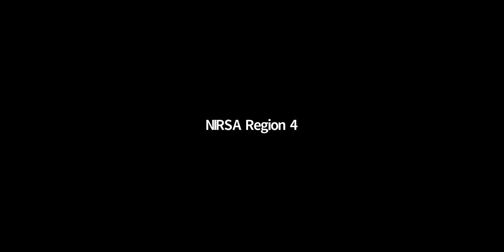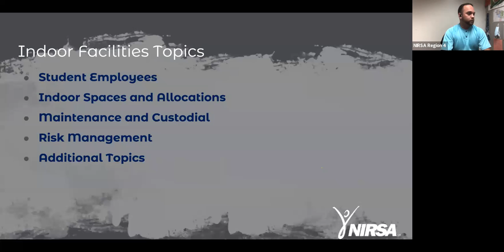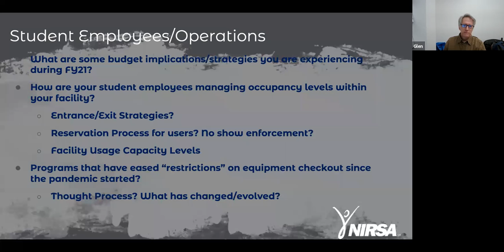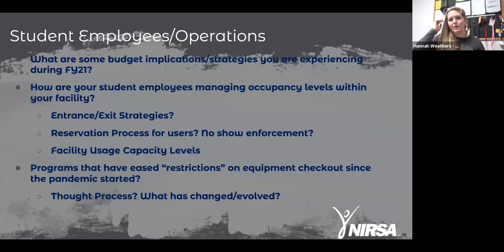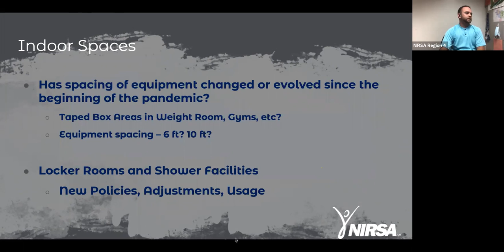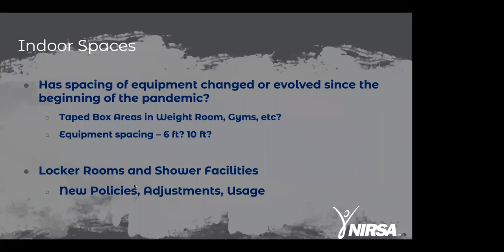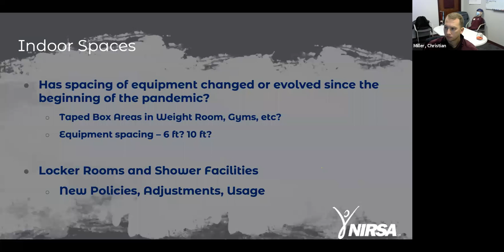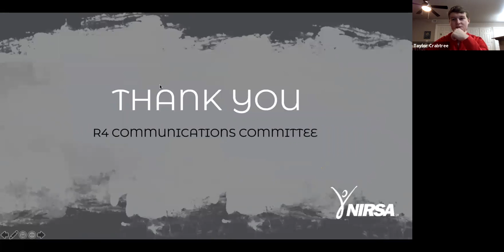Region IV Virtual Conference - Indoor Facilities Roundtable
A round table conversation moderated by the Region IV Facility Operations Committee.

To view the chat transcript from the conversation, please visit this